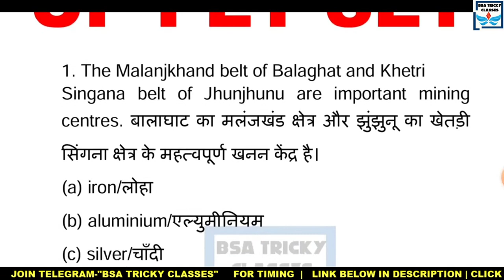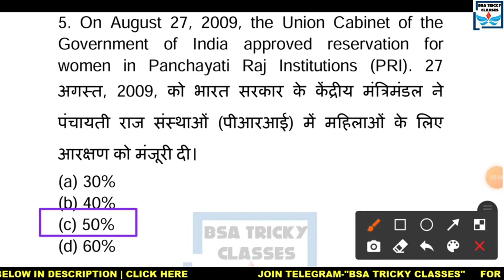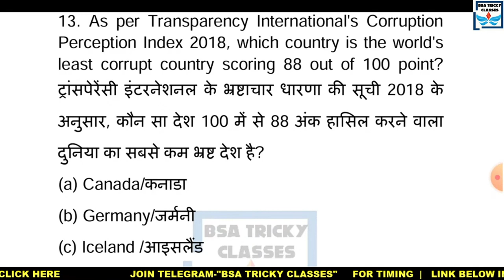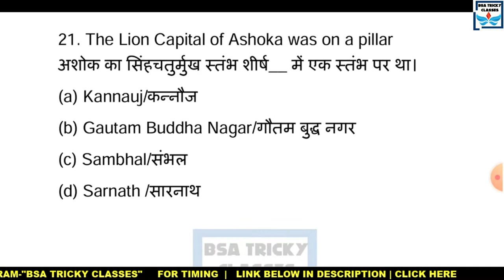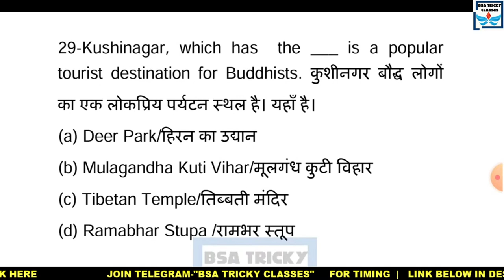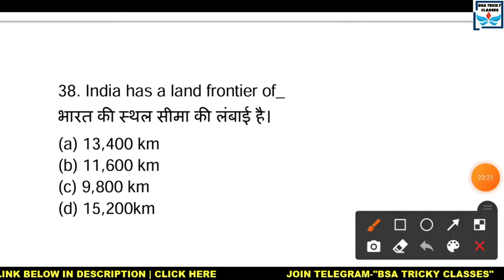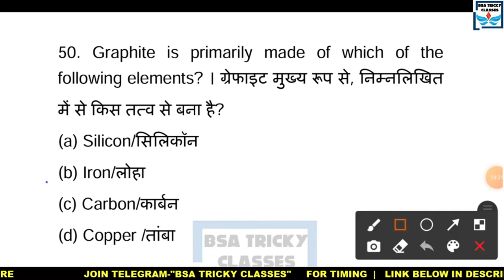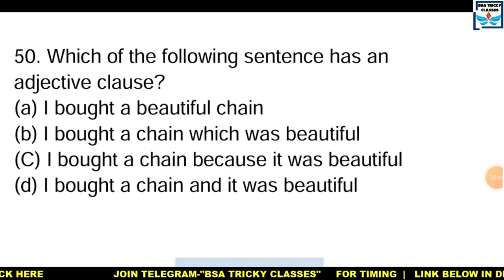UPSSSC PET EXAM 2021-22 | UP LEKHPAL PAPER | BSA CLAS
up pet
up pet exam 2020
up pet syllabus
up pet exam kya hai in hindi
up pet kya hai
up pet class

up pet paper
up pet paper pattern
up pet question paper